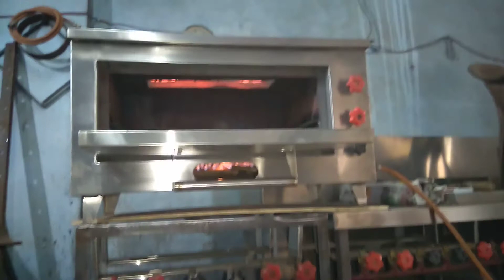Pizza oven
pizza 🍕 oven gas operated
we make handmade customise pizza any requirement please welcome
Harshit industries